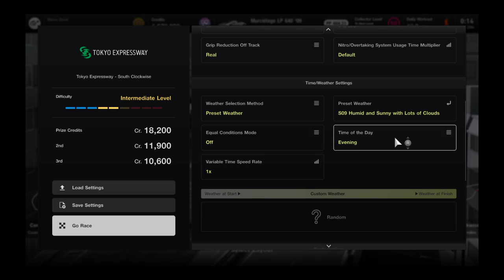Gran Turismo® 7_20231125..Lambo Murcièlago LP-640 gameplay and replay @ Tokyo Expressway South